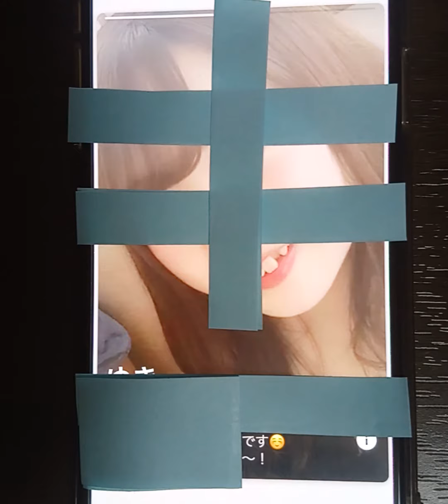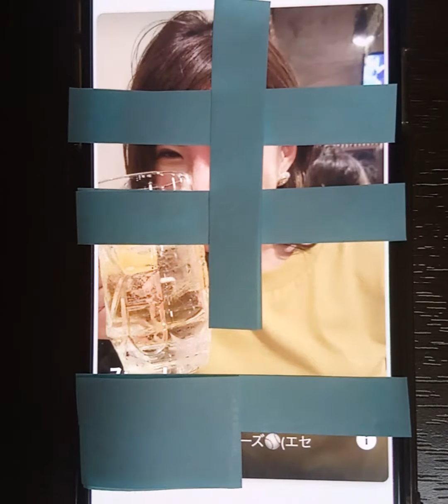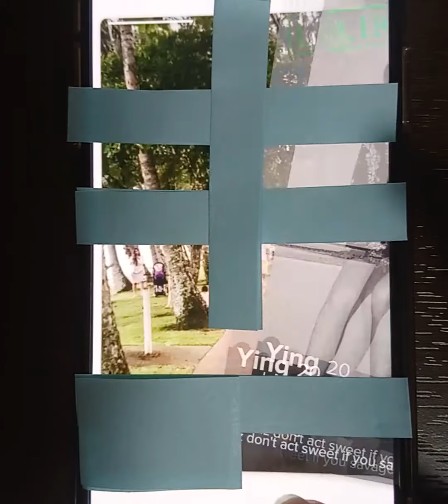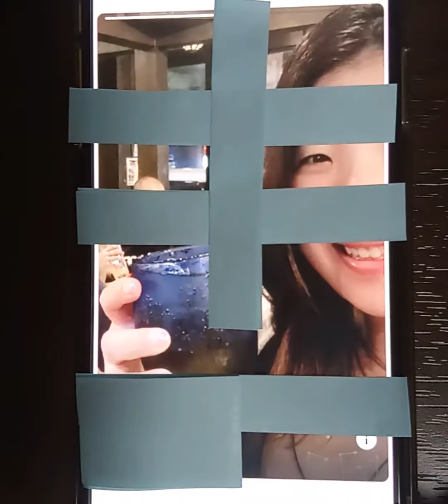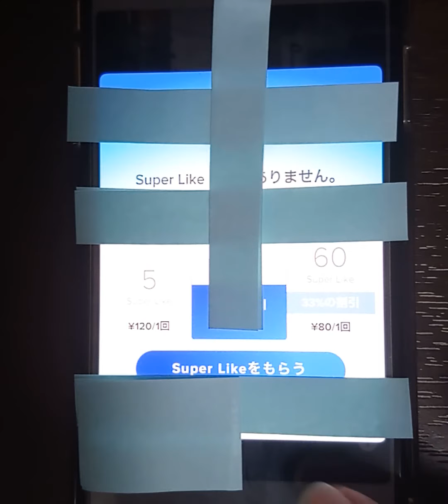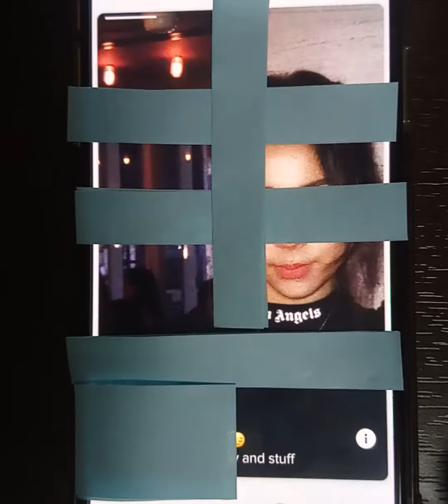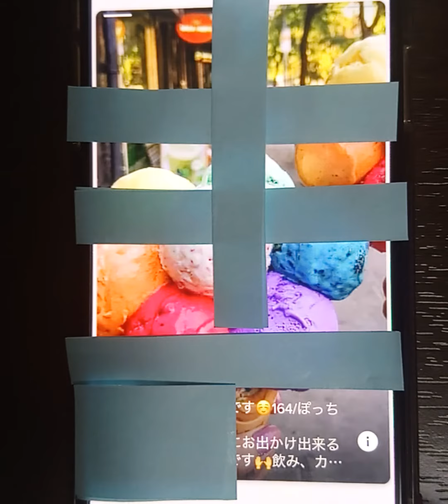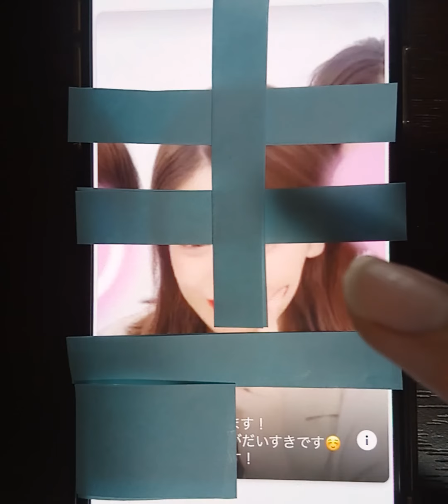【tinder】新宿編 ティンダーでLIKE500回シテみた。ぱーと1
title:【tinder】新宿編 ティンダーでLIKE500回シテみた。ぱーと1
検証動画です。
検証？というよりかは雰囲気を味わってもらえれば...とそんな動画です！
健全過ぎて内容がつまらない可能性があります。ご了承ください。

tinderの設定
東京都新宿区
最長距離10km
表示対象女性
年齢の範囲18-39